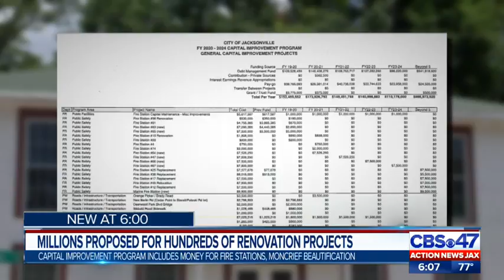Proposed Jacksonville budget could include millions for fire stations, Moncrief and a film studio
Millions of dollars for fire station renovations, improvements in Moncrief and the transformation of an historic film studio: Those are some of the new capital improvement projects the mayor could ask the City Council for on Monday as part of his proposed budget.

Action News Jax got an advance copy of the latest Capital Improvement Project proposal the Mayor’s Budget Review Committee has come up with.